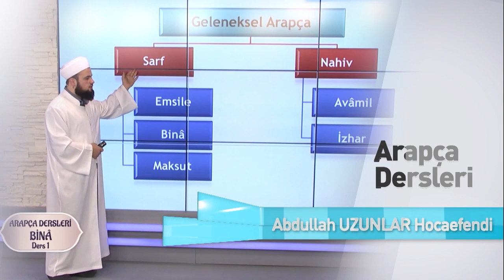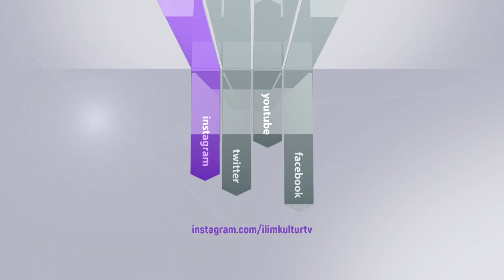İLK TV 2023 TANITIM - İLİM VE KÜLTÜR TELEVİZYONU